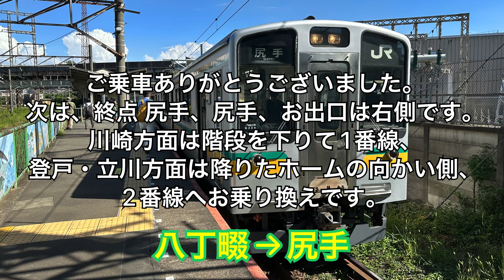【9月13日運用開始！】南武支線E127系下り（浜川崎→尻手） 全区間車内自動放送（日・英字幕あり）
2023年9月13日に南武支線でE127系がデビューしました。

0:03 浜川崎停車中
1:05 浜川崎→小田栄
1:56 小田栄→川崎新町
2:20 川崎新町→八丁畷
3:10 八丁畷→尻手

録音の都合上、何度か、分けて録音していることがあります。

情報は正確ではないことがあります。
間違いなどがあればコメントで教えてください。